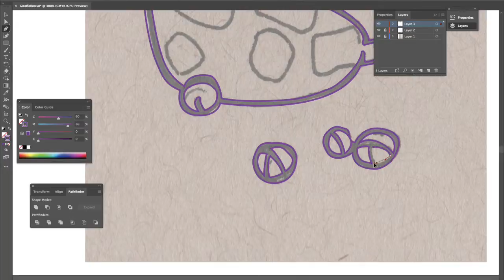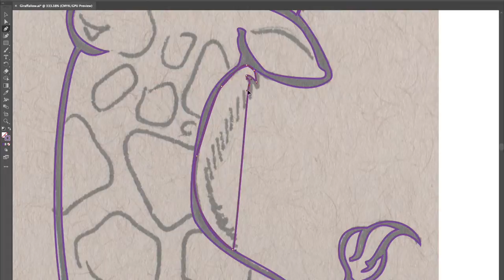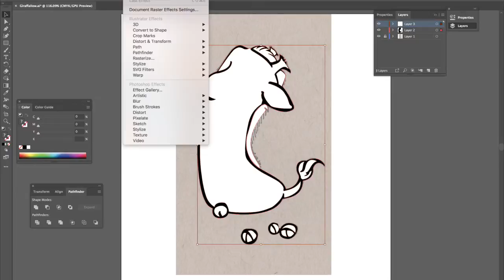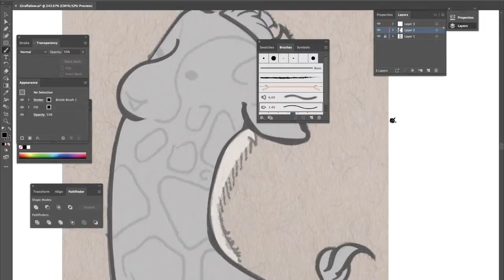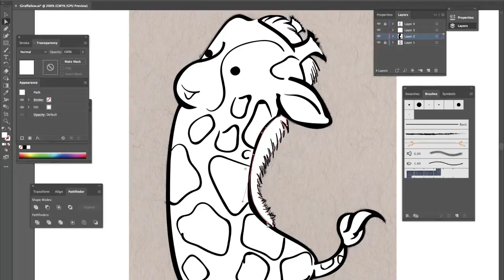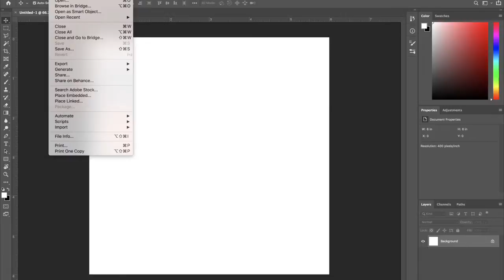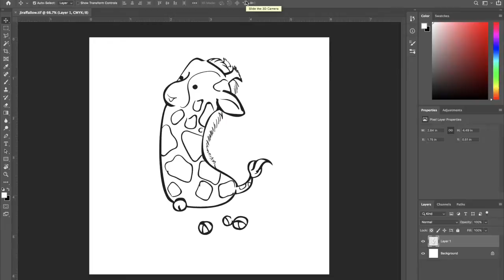Ginger 2018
Digitizing Ginger the marshmallow giraffe for shirt production!